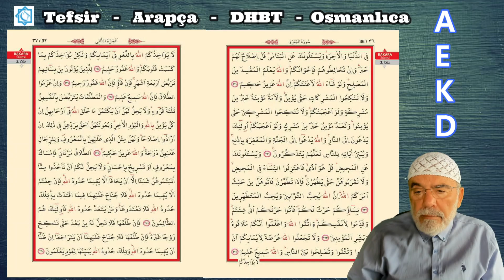BAKARA SURESİ 220-224 AYETLERİNİN TEFSİRİ VE İRABI